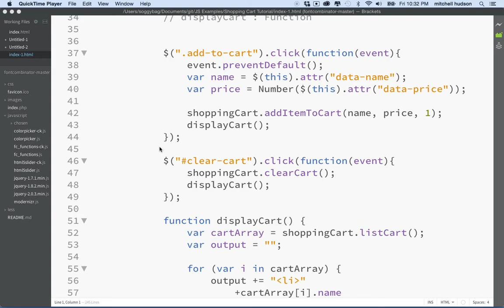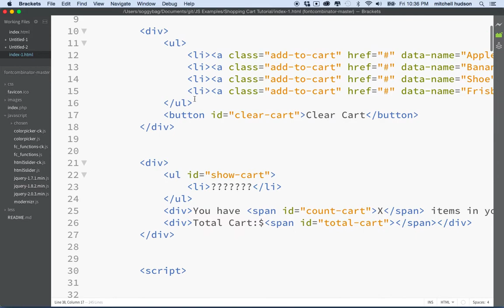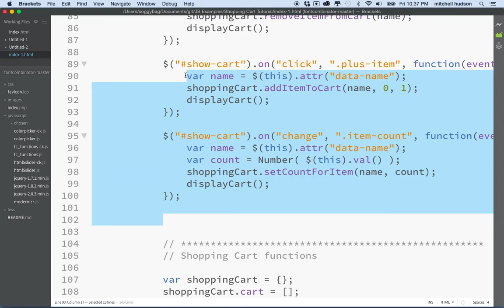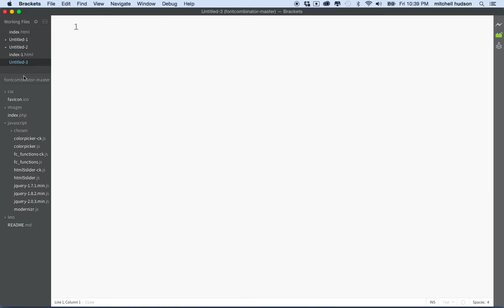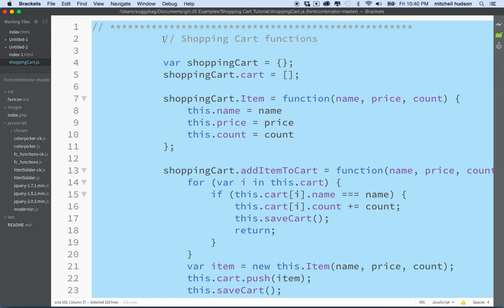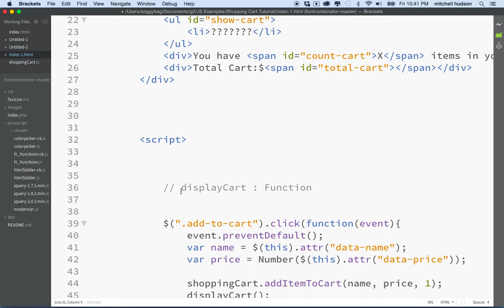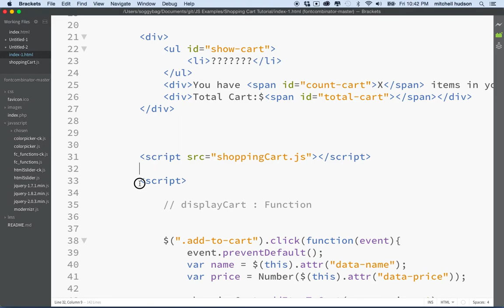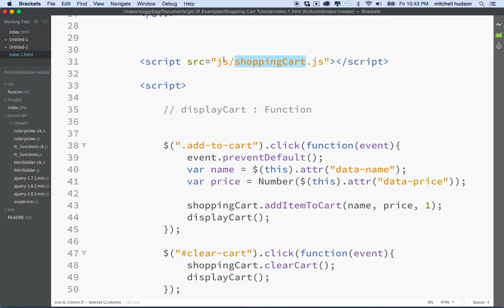29 Shopping Import JS file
JavaScript Shopping cart Tutorial. Using js files. Here we talk about moving files into an external js file. We look at the code and decide which code to move, and where to load the new js file.